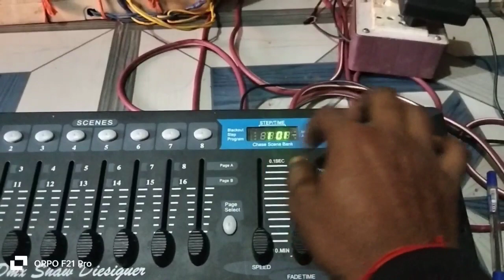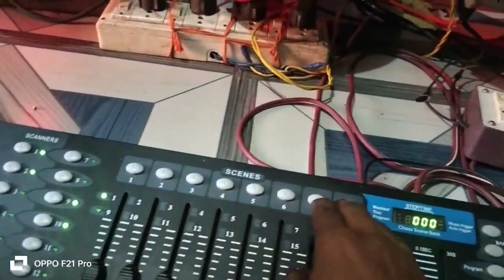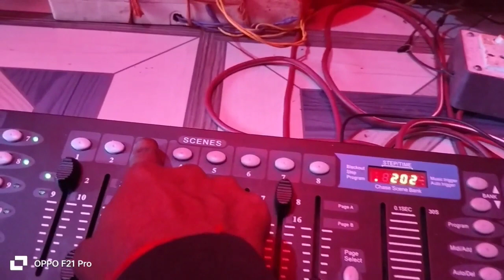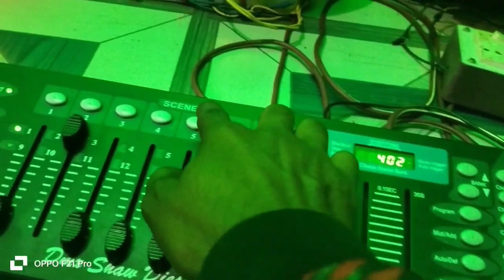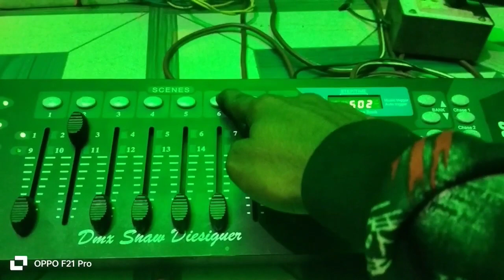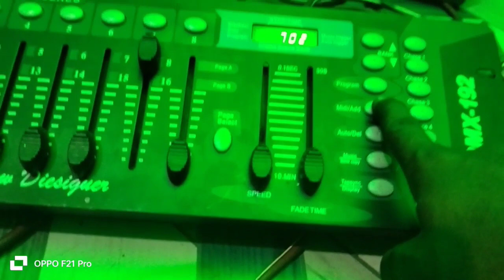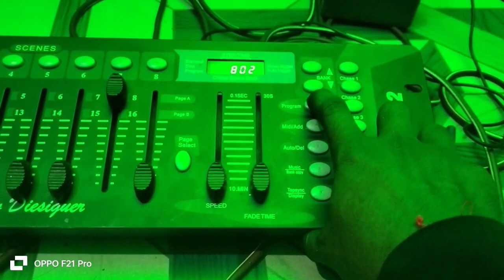Part 〽️ 2 अपना डीजे Set-up के लिए ।। DMX 512 से Programing केसे करें ।। 10 Par Light Running....🥰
10 Par Light Style Running In DMX 512

hit likes.

10 Par Light in Running Dmx 512